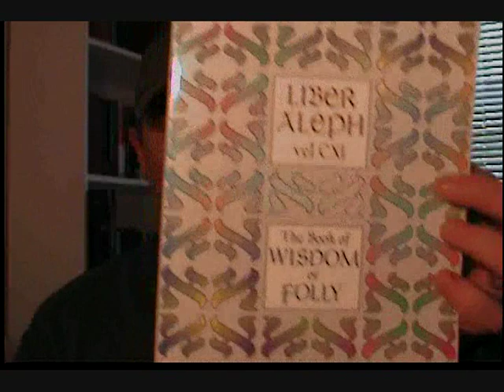Thelema - Liber aleph 1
This is the first 6 entries in the Book of Wisdom or Folly, Liber Aleph, By Aleister Crowley. I will surely be posting more from this very important book. 93